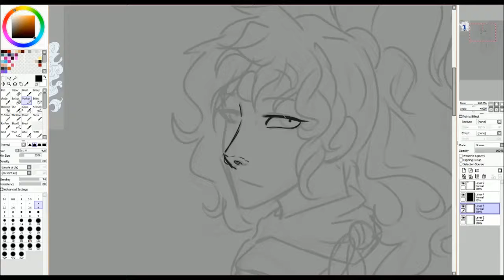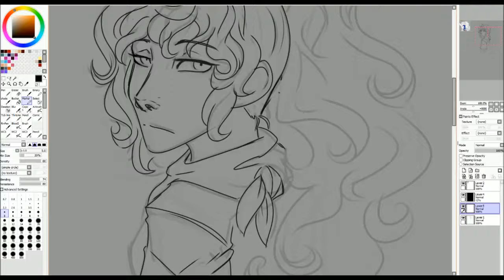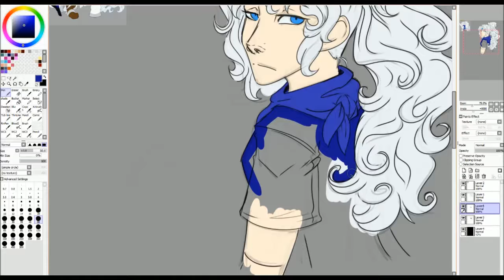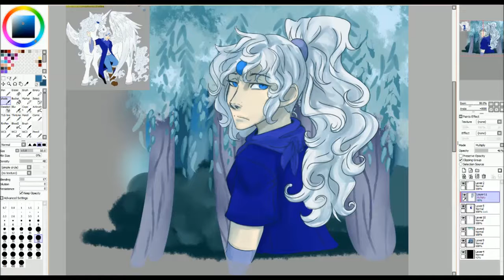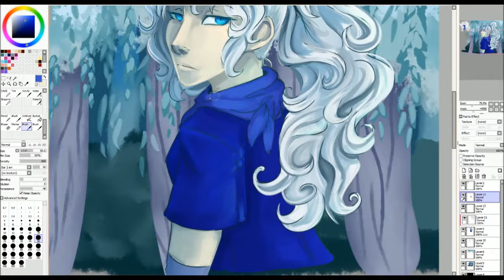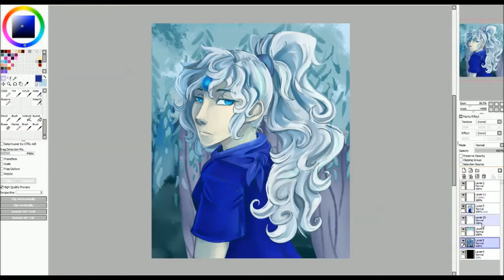Speedpaint - Silver Forest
Hey guys! This time I decided to make a speedpaint while at it, since I haven't been really active here. Sorry about that, hopefully now I'll manage at least one speedpaint per month?

Anyways character belongs to Silverheart101, musics are mentioned when they start, and program is Paint Tool Sai!